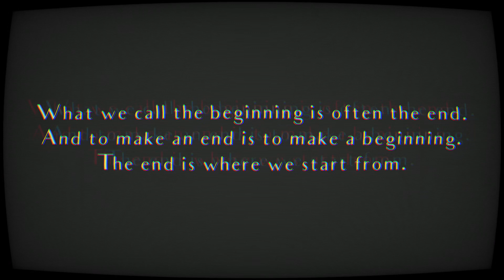Legacy Remembered, A New Era Begins.